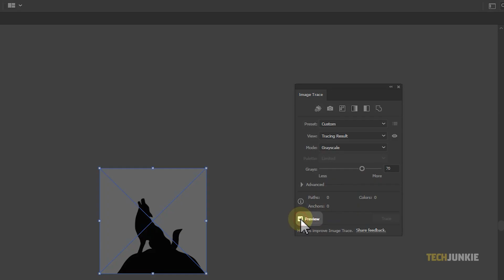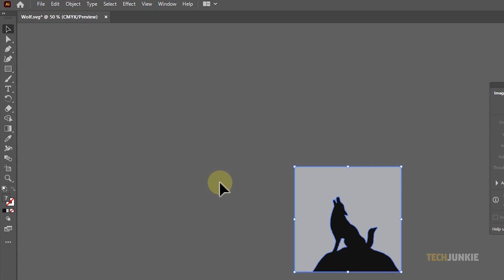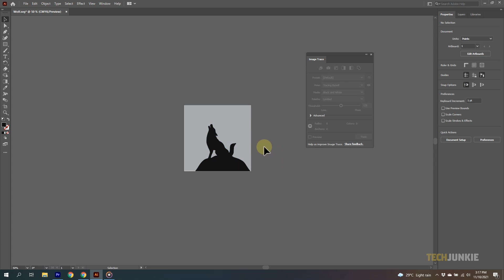How to Convert PNG to Vector in Illustrator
Vector files are usually more versatile. They are scalable and they don't lose their resolution no matter how much you resize them.